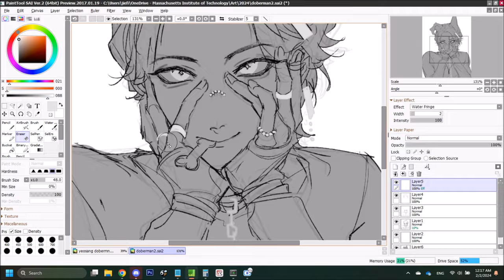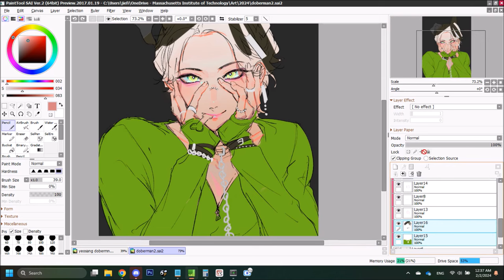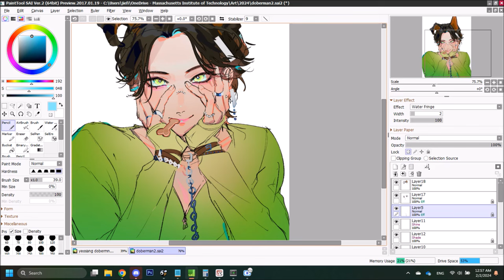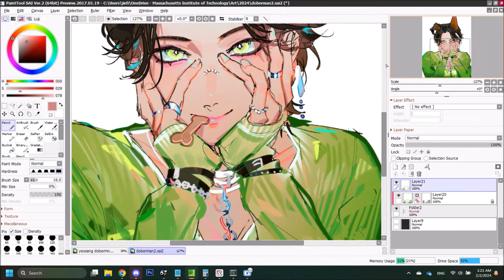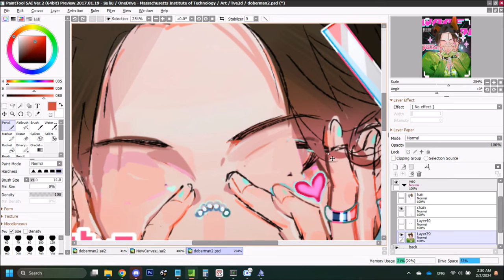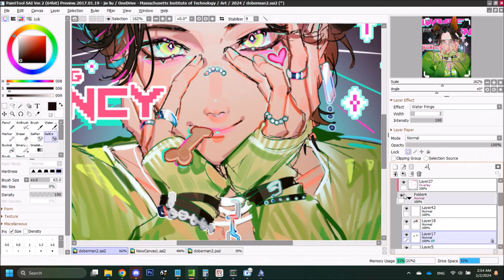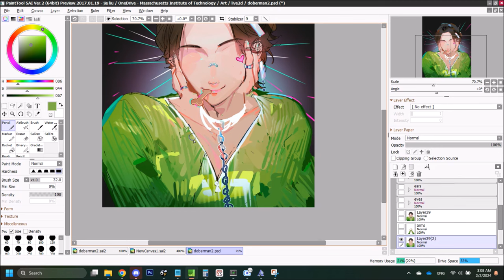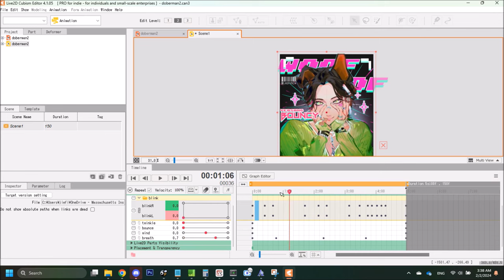(SPEEDPAINT/LIVE2D) doberman (except it moves)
woof woof!
0:00 coloring
4:56 cutting
7:17 live2d

time:
~3-4hrs

tracks used
le serrafim - perfect night
xg - left right
police piccadilly - rumor (nqrse cover)